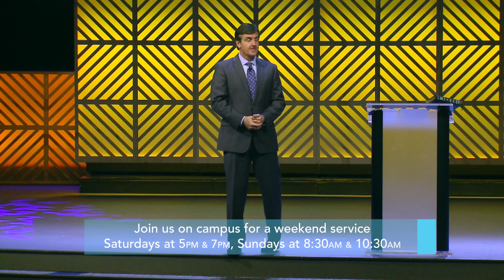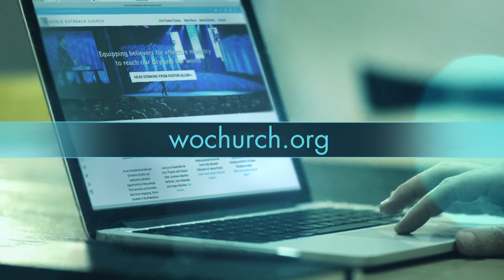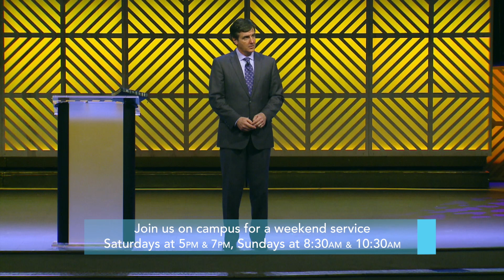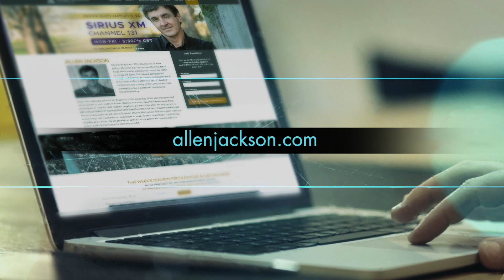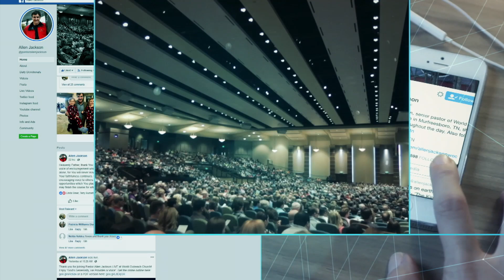Life on Purpose, The Power to Choose | Allen Jackson Ministries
One of the greatest gifts God has given humanity is the freedom to choose. He invites us to serve Him, to cooperate with Him, to spend our days in the earth and our eternity with Him. But God also allows us to choose to live apart from Him. Following Christ is not about a single choice; it is about a whole succession of choices, and the choices you make with regard to God will have a more profound impact on your future than any others you will make. Enjoy the message.
Connect with Pastor Allen Jackson!